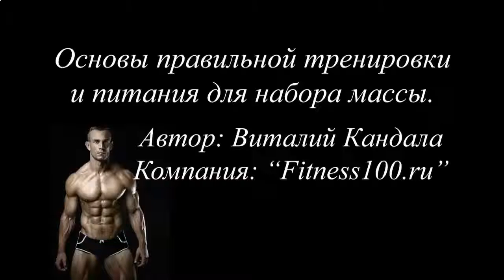ПРОТЕИНОВЫЕ КОКТЕЙЛИ БЕЗ МОЛОКА